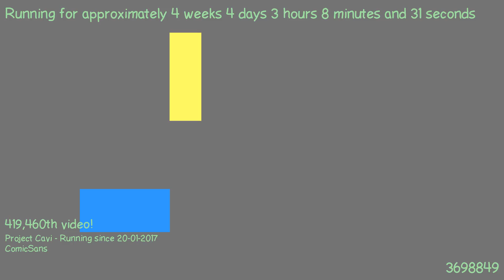1487725955 - Webdriver Cavi - H2